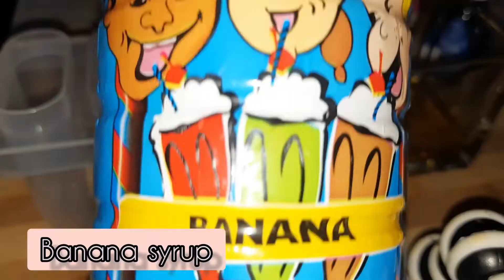Adorable ice-cream popsicles and hearts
*  Milk
*  Cream
*  Sugar or Sweetener of  Choice
*  Cinnamon sticks
*  Favored  Syrups Banana , Bubble Gum, Strawberry
*  Oreos and Grated Chocolate

1 ) Warm Milk ,Cream, Cinnamon sticks and sugar together let cool
2)  Add   Syrups in different cups and pour into molds
3)  Freeze and enjoy

For ice cream hearts  add milk mixture to molds and decorate and freeze